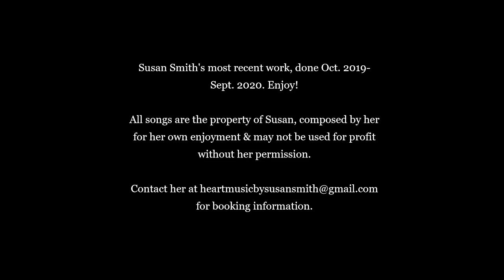Songs From My Prairie Home by Susan Smith